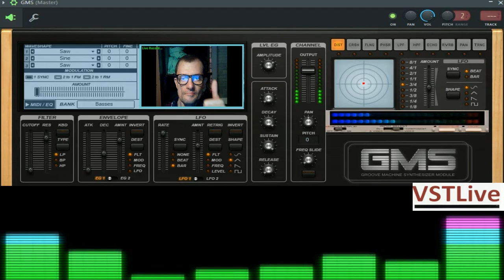Giovanni lunano Beats Drop Slice Gsm vstlive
vst usato per composizione  Gsm vstlive
nome del brano Giovanni lunano Beats Drop Slice